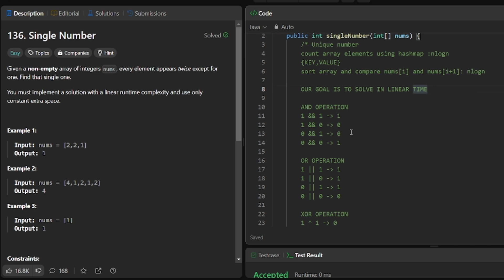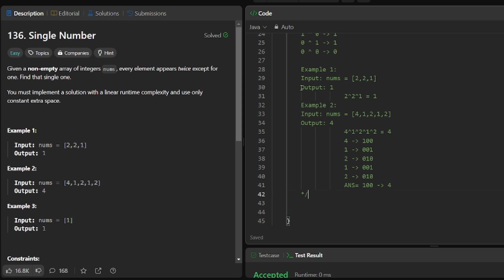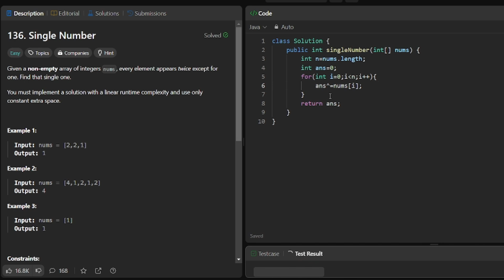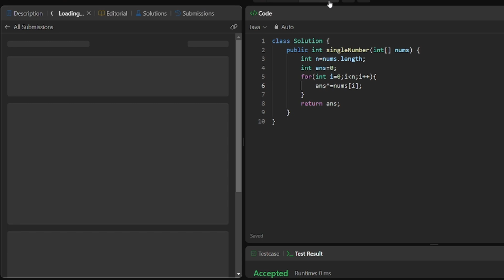LeetCode 136: Single Number Solution Explained | Easy Linear Time Complexity Approach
Are you preparing for coding interviews and looking to solve the LeetCode 136 'Single Number' problem efficiently? In this video, we break down the best approach to tackle this problem using XOR bitwise operations to achieve linear runtime complexity and constant space. We’ll walk you through the solution step-by-step, explaining each concept in simple terms. Watch this video to gain a solid understanding of how to solve this common interview question efficiently. Perfect for beginners and anyone looking to strengthen their problem-solving skills for technical interviews!